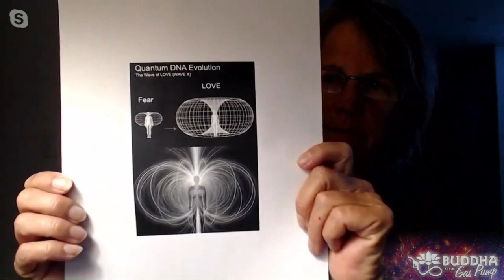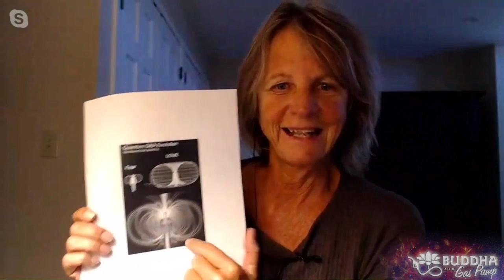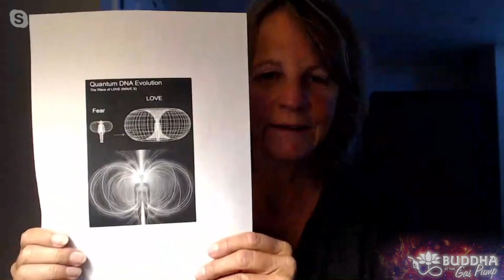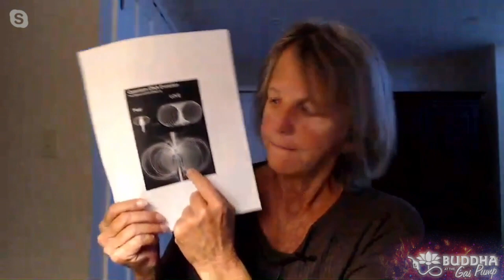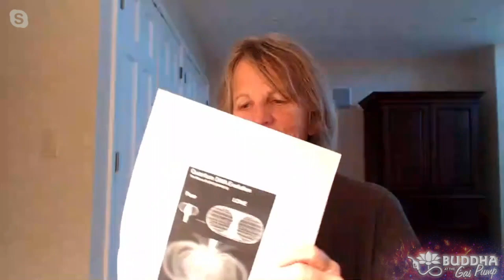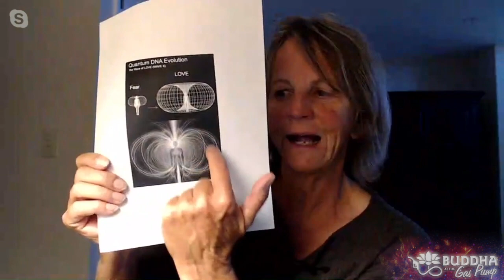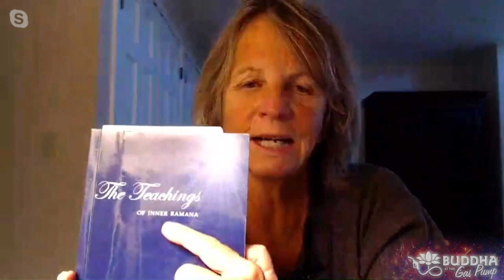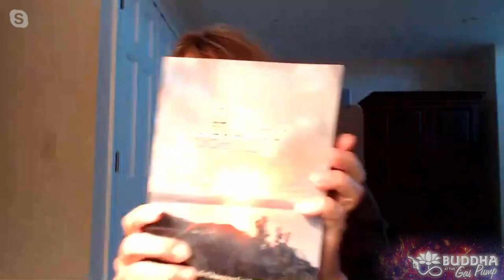Lisa Rose - Buddha at the Gas Pump Interview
Chapters:
00:00:00 - Introduction to Buddha at the Gas Pump
00:06:16 - An Unexpected Experience
00:11:52 - Telepathic Communication with Ramana Maharshi
00:17:20 - Three years of contemplation and Kundalini energy struggles
00:22:47 - Surrendering to the Kundalini Energy
00:28:08 - Bliss and the Falling Away
00:33:43 - Bliss and Detachment
00:38:02 - The Journey to Understanding Consciousness
00:42:03 - The Importance of Evidence and Religion in Consciousness Transformation
00:45:54 - Consciousness Regeneration and the Kundalini Awakening
00:50:07 - Living in Fear
00:54:46 - Heart-Brain Coherence and Universal Cosmic Coherence
00:58:54 - Understanding our True Nature and Well-being
01:02:58 - The Power of Understanding and Experience
01:06:59 - Binaural Beats and Spiritual Practice
01:10:58 - The Power of Consciousness
01:14:36 - Striving for Pure Intention
01:18:07 - Kundalini Energy and its Activation
01:22:05 - Tapping into the Power of Kundalini
01:25:56 - Organizing Zoom Meetings and Sharing on Facebook
01:29:49 - Claiming your true identity as infinite and eternal
01:33:46 - Claiming Your True Identity
01:37:33 - The Power of Self-Inquiry
01:41:35 - Words of Wisdom from Nisargadatta
01:45:37 - Surrendering to the Divine Consciousness
01:49:26 - The Importance of Meditation
01:53:21 - The Evolution of Yoga and Contemplation
01:57:18 - The Concept of Conscious Immortality
02:01:13 - Regeneration of Consciousness and Self-Healing
02:05:33 - The Importance of the Pineal Gland and Integrative Medicine
02:09:05 - Conclusion and Next Guests

All I ever did was emphatically declare, “I want to know God, NOW!”  It wasn’t long before I was fast-tracked into a reality I didn’t know existed, an inner world full of extraordinary gifts and ultimately liberation of the mind.  I’d stumbled upon a pamphlet that outlines a formula to regenerate one’s human race consciousness to Divine Consciousness, like a reboot, by calling forth into one’s mind higher, more universally aligned modes of Being.  That pamphlet became my bible, my book of living, and thru contemplative practice expanded the I AM presence within, attracting that which is stable, immutable Principle into my self-consciousness.  The art of surrender as put forth by Ramana Maharshi played a huge role along the way, although at the time I had little clue who he was.

The regeneration occurred in February 2016, followed by three full years of Bliss, a state of Consciousness I am convinced is that of a newborn.  I wallowed in that cocoon, integrating the expansion that I sometimes felt might never end!!! until the desire emerged to step back out into the world.  A two-year investigation of kundalini life energy, universal consciousness, and fractal/plasma physics has continued my evolving perception and experiences.  The real fun has truly begun, my book of living has become my Book of Life!

Main points covered:

• Initial awakening occurred after three years of intense contemplation and desire to know God.
• Holographic and telepathic encounter with Ramana Maharshi.
• Three-year blissful contemplation on the ‘Omniscient, infinite and eternal nature’. The bliss eclipsed human emotions such as fear and animosity.
• The bliss subsided as the awakening became more integrated.
• Most people don’t relate God and ‘consciousness’.
• Shift from fear to divine love. Heart-brain coherence ended 20-year problem with heart palpitations.
• Recognizing that consciousness is primal and not a product of the brain accelerates our evolution.
• The importance of balancing experience and understanding.
• Your higher self knows everything about you and knows what is best for you.
• No such thing as coincidence.
• ‘There is no bridge between here and here, we are all that is, we are sovereign beings.’

Six main points:
1. Update your science. Understand the non-solid nature of physical matter.
2. Set your Intention. “I want to know God.” “I want to know my Creator.” “I want to Awaken.” “I want to Embody only Truth.”
3. Claim your True Identity. Recognize and assert your Divine Origin, your Universal Nature!
4. Surrender. Give in, give over, completely give way to your Creator!
5. Meditate. Focus your attention on your intention!
6. Abide. Do not sway. Be a rock, do not roll. Unwavering.
• The power of attention.
• Self-healing comes from the omnipresent nature of our consciousness.
• Discussion of the pineal gland.